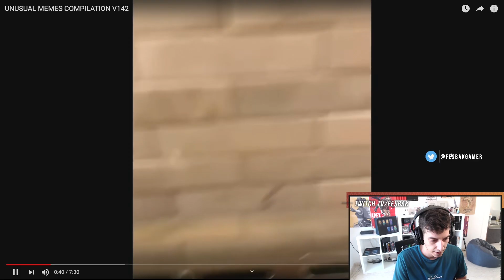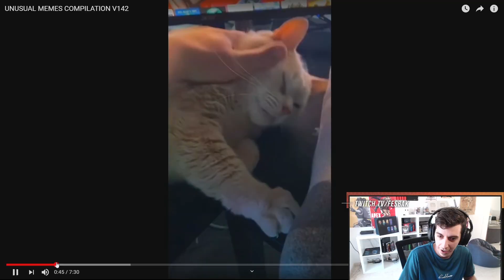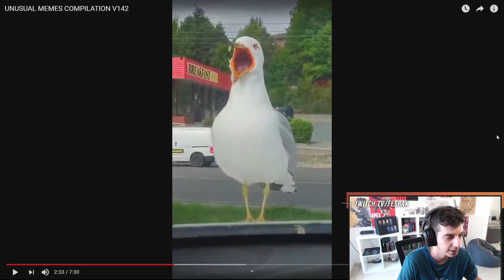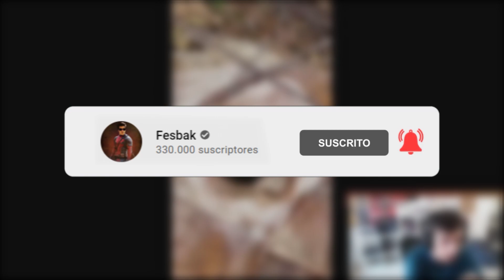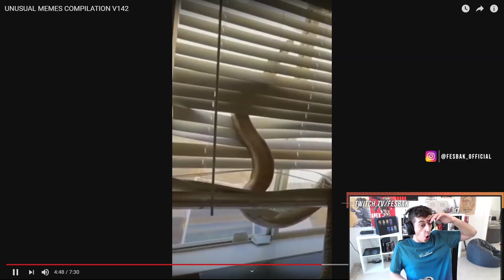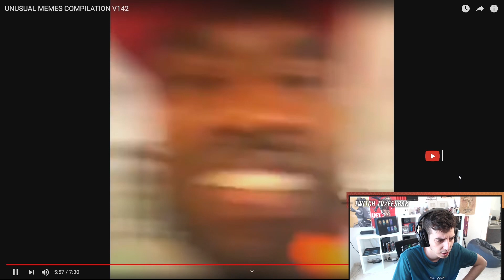FESBAK REACCIONA a UNUSUAL MEMES COMPILATION! 😂 #2